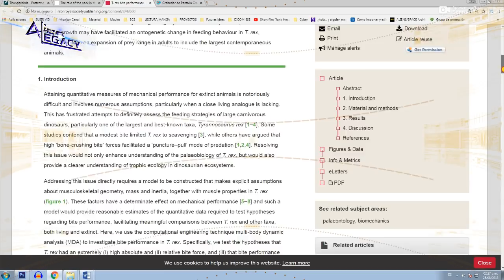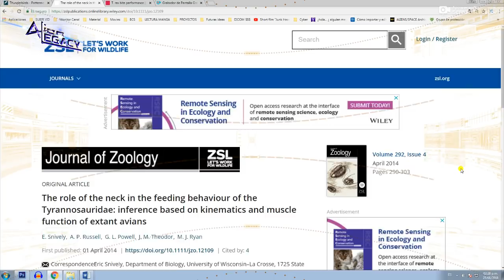SPINOSAURUS vs TYRANNOSAURUS REX - ANALISIS || Jurassic world / Park [Alien Legacy]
2) DONACIONES:
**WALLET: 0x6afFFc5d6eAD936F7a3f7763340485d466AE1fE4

NORMAS DE LA COMUNIDAD:

Deben tener en cuenta que YO (Cyber) como administrador del canal estoy muy pendiente de todos los acontecimientos que suceden en las distintas bandejas de comentarios.

Por tanto es necesario que TODOS y cada uno tenga el respeto por las opiniones de otros, están PROHIBIDOS los insultos de cualquier tipo..

De igual forma colocar LINKS sin mi permiso u autorización

La expulsión de la comunidad solo afecta a aquellos que gradualmente serán invisibles para todos nosotros.

2) DONACIONES:
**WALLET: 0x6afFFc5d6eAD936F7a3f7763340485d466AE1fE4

Saludos!... VIDEOS INDIVIDUALES DE CADA CRIATURA:

TYRANOSAURIO REX

FUENTES DE INFORMACION:

--BIOLOGY LETTERS: Estimación de mordida maxima del T-REX (Ingles)
K. T. Bates & P. L. Falkingham.

--JOURNAL ZOOLOGY: Papel del cuello en el comportamiento alimentario de los tiranosaurios (INGLES)

Bien!!!... El universo nos ha convocado para analizar uno de los enfrentamientos más polémico de todos…

El SPINOSAURUS vs el TIRANOSAURIO REX..

Si estas llegando por primera vez al canal, bienvenido y te explico rápidamente las reglas del juego.

En este canal, no enfrentaremos a ninguna criaturas que no haya sido explorada con antelación con un video individual..

Esto con el fin de que todos conozcamos a fondo sus habilidades, fuerzas y potencial para ser el ganador… Si no has visto los videos individuales te dejo los links en la caja de descripción.

Y otro punto importante es que ustedes serán los que al final decidirán el ganador de este encuentro…

Ok, todos claros con la dinámica, damos inicio a este enfrentamiento..

3) REVIEWS / CINE; ---CyberZone 2.0---

Por tanto es necesario que TODOS y cada uno tenga el respeto por las opiniones de otros, estan PROHIBIDOS los insultos de cualquier tipo..

De igual forma colocar LINKS sin mi permiso u autorizaciòn

La expulsion de la comunidad solo afecta a aquellos que gradualmente seran invisibles para todos nosotros.. Pues si... Seran expulsados de este y otros canales.

Saludos!